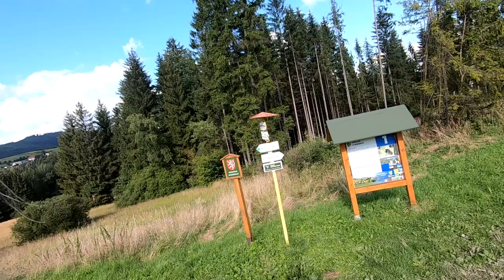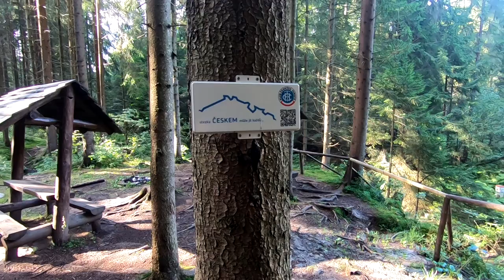Stezka Českem, Mosty u Jablunkova, Východ, Čantorije, Třinec